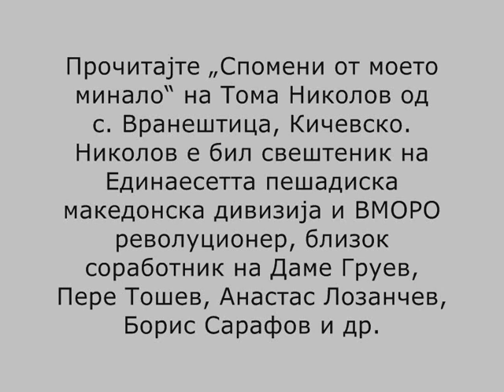100 за Македониjа: №55 Тома Николов од Кичевско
№55 од поредицата "100 за Македониjа":
„Спомени от моето минало" на Тома Николов од с. Вранештица, Кичевско. Николов е бил свештеник на Единаесетта пешадиска македонска дивизија и ВМОРО револуционер, близок соработник на Даме Груев, Пере Тошев, Анастас Лозанчев, Борис Сарафов, Христо Матов:

Сите книги од поредицата ќе ги наjдете овде, во фејсбук група 100 за Македониjа: